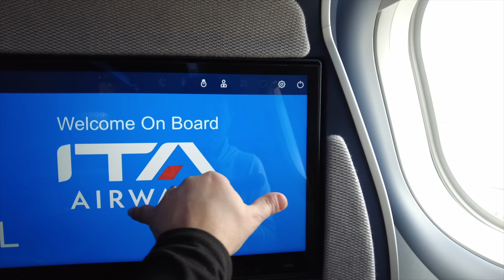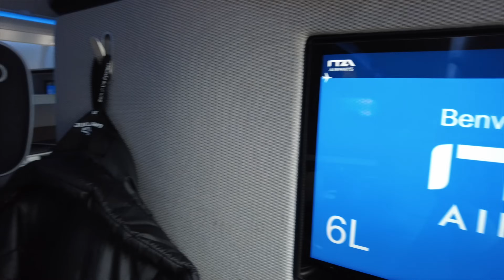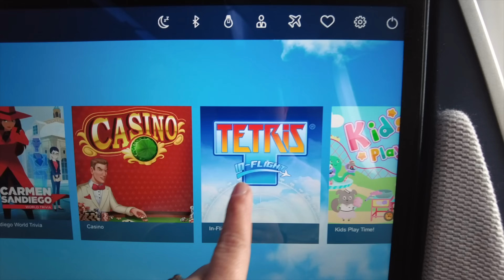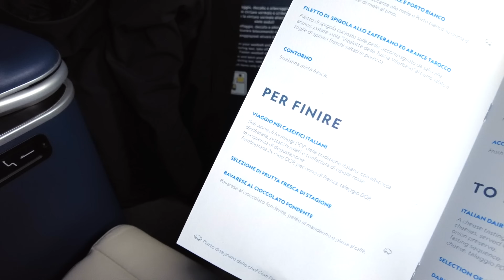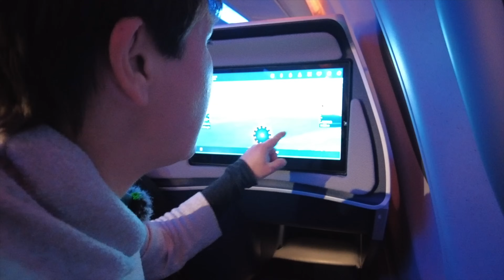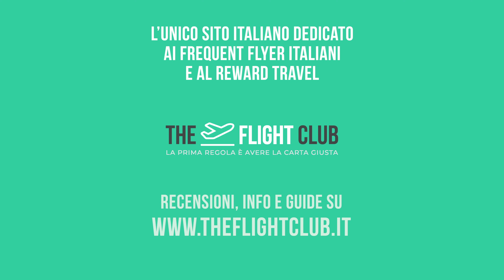Giulia vola a New York nella nuova business class di ITA e supera la sua cronica paura di volare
Vuoi comprare i nostri gadget e volare al posto del Barbone? visita

No, Giulia non ha rubato il posto al barbone, è il barbone che ha deciso di regalare il suo posto a Giulia per farle provare la nuova business class di ITA Airways. Alla fine del video la protagonista del video di oggi rivela di non aver avuto la solita "paura" di volare.

Come al solito i biglietti non sono omaggio e i voli non sono sponsorizzati da nessuno, noi a TFC paghiamo (cash o con i punti) e raccontiamo senza alcuna supervisione quello che viviamo nei nostri viaggi.

Cose importanti da sapere

# 1 Se sei titolare Amex Platino sei in una botte di ferro, scopri la promo
# 2 Quando sono in viaggio (e quando sono a casa) per proteggermi online uso Express VPN
# 3 In viaggio uso solo le eSim di Airalo e con TFC10 risparmio il 10% sul costo
# 4 Se sei curioso perchè tanti commenti iniziano con "Si lo so... " leggi qui

Buona visione.